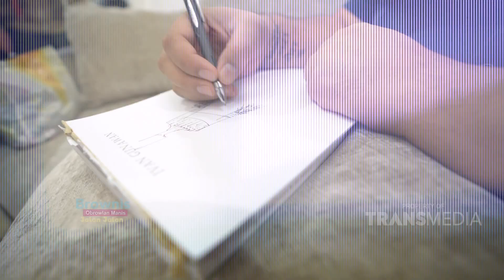BROWNIS - Keseruan Latihan Nari dan Fitting Baju Ivan Gunawan Sebelum Konser (10/8/19) Part 2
BROWNIS
TAYANG SETIAP HARI PUKUL 12.30 WIB